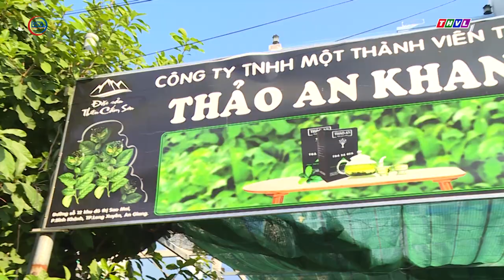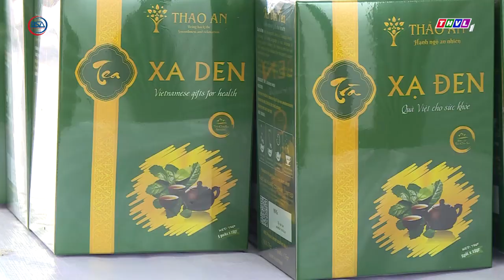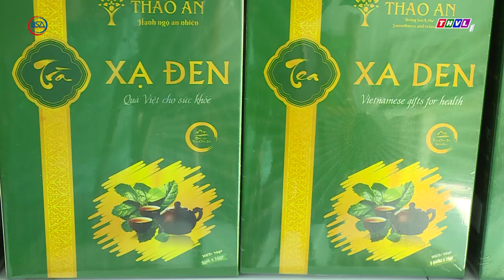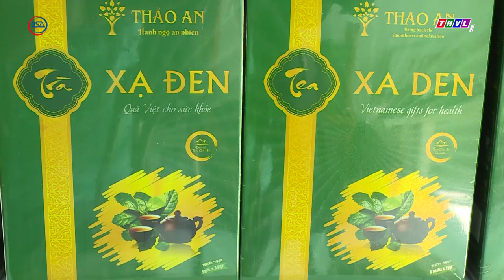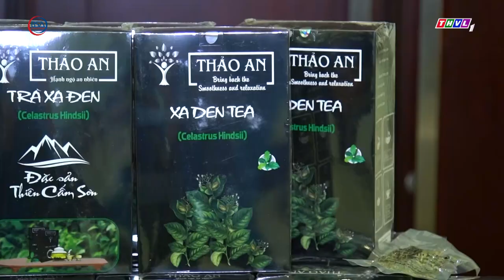Khởi nghiệp từ sản phẩm dược liệu vùng Thiên Cấm Sơn